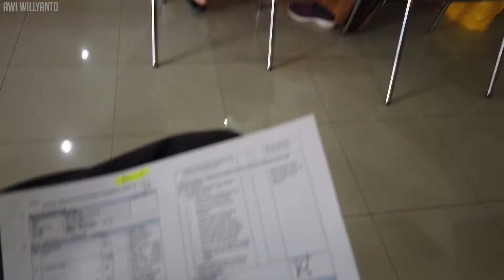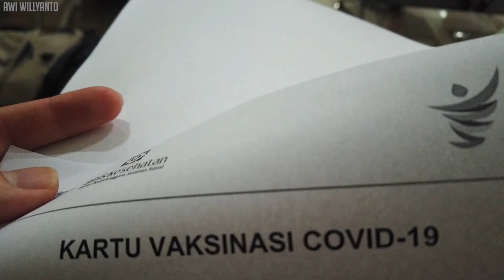Divaksin sakit gak sih ?!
Bersyukur banget kemaren dapet vaksin dari gereja tempat gue pelayanan, haha.. Mendapatkan vaksin adalah sebuah privilege lho teman - teman, jadi kalo menurut gue pribadi buruan vaksin, selagi masih sehat, jangan sampe kena duluan, sampe parah baru jera karena enggak vaksin.

Kalo dari gue pribadi setelah vaksin pertama, reaksi badan :
- Enggak terlalu pengaruh sih, tapi pas nyampe rumah langsung ngantuk, entah karena bangun kepagian atau karena efek samping vaksin
- Gak ada rasa pusing sama sekali..

Reaksi vaksin kedua:
- Daerah tempat disuntik agak pegel dari pagi sampe sore, setelah malam istirahat keesokannya langsung sembuh
- Pas pulang gak ada ngantuk2nya ( padahal bangun pagi juga )

Kebetulan juga sangat bersyukur keluarga di rumah semuanya juga udah vaksin sinovac, tapi katanya kalo udah vaksin 2x sinovac, perlu vaksin boosternya lagi ya ? Apakah ada teman2 yang tahu informasi lengkapnya ? Sharing di kolom komentar ya, makasih!